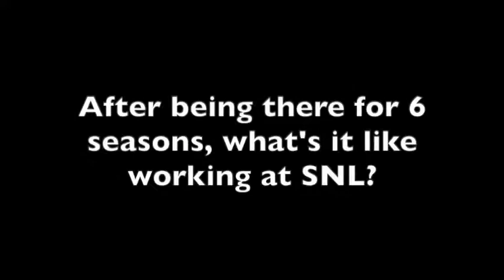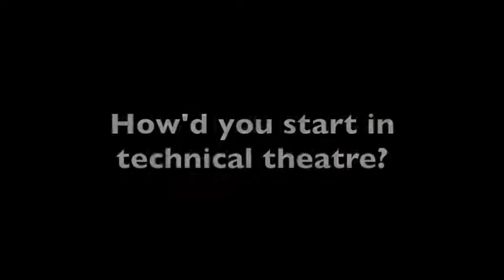Alumni Spotlight | Brendan Flaherty '10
An interview with Brendan Flaherty '10
B.A. Theatre with Design and Production concentration
West Chester University